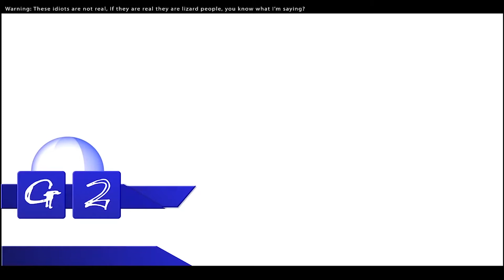Deadpool 2 and Star Wars News: The Grizzled Geek in Review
This week Deadpool 2 opens, Solo gets reactions, and we get a preview of upcoming Star Wars and Marvel projects. All this and more this week in geek, on The Grizzled Geek in Review.
Stay Classy Internet,

Anything you by within 24 hours, not just the item we link to, helps the Grizzled Geek.* Additionally, anything you put into your cart within 24 hours of clicking the link, and then purchase within the next couple of months will also help.